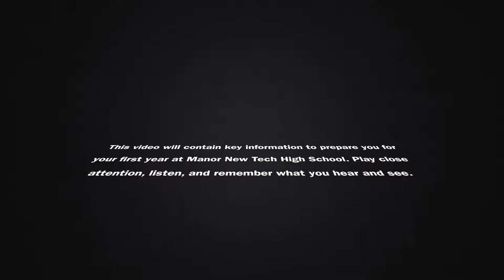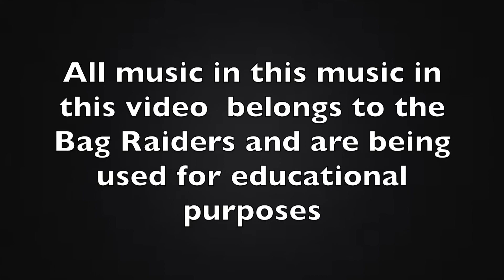MNTHS: Freshman Year "Do's" and "Don'ts"